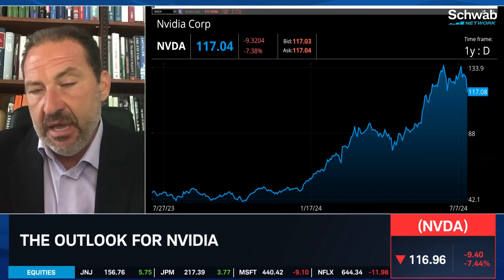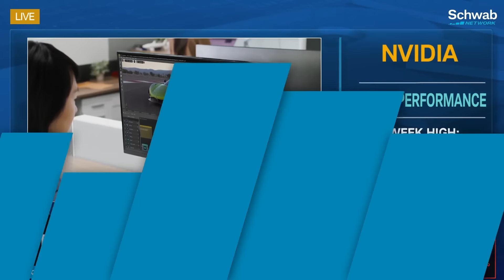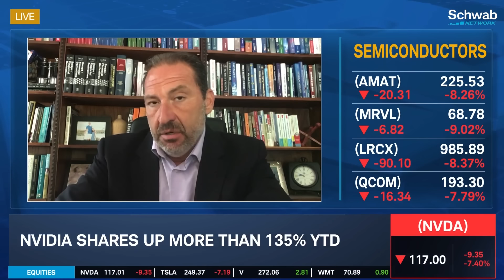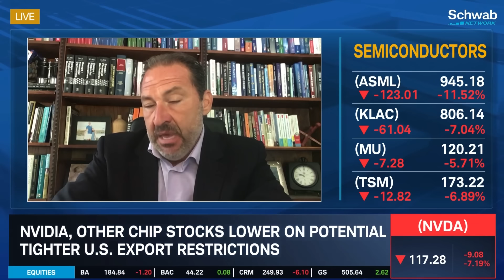The Geopolitical Impact on Nvidia’s (NVDA) Outlook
Nvidia (NVDA) and other chip stocks like ASML Holding (ASML) are lower on potential tighter U.S. export restrictions. George Tsilis discusses how geopolitics impact Nvidia’s outlook.